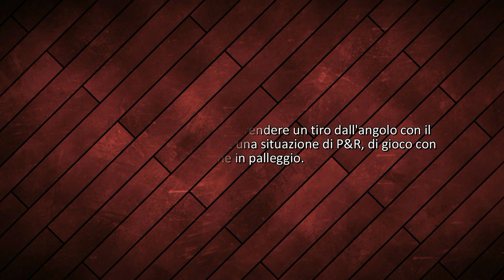Basket Coach: attacco THREE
Questo offensivo e' adatto per prendere un tiro dall'angolo con il nostro playmaker. Offre anche una situazione di P&R, di gioco con il post oppure di penetrazione in palleggio.